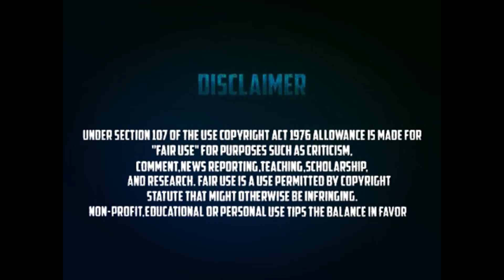ELLEN CRAFT The Woman Who Crafted Her ESCAPE To FREEDOM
References
Samuels, E. (2006). “A complication of complaints”: untangling disability, race, and gender in William and Ellen Craft’s Running A Thousand Miles for Freedom. MELUS, 31(3), 15.

McCaskill, B. (1994). “Yours very truly”: Ellen Craft - the fugitive as text and artifact. African American Review, 28(4), 509.

💰SUPPORT
(Secure & safe one-time user friendly method!)

***Useful Links***
Useful Links:
1. Columbus' Book of Prophesies (proof Columbus came to America to seize Jerusalem)
2. Dum Diversas "Doctrine of Discovery" Papal Bull 1452
3. 1828 Webster Dictionary Definition of Ame'rican (Copper-Colored)
4. Ancient Map "Hyborian War"
5. Virginia House of Delegates "Henry Brown"
6. "Menasseh Ben Israel and His World" -- PDF
7. Behold a Pale Horse PDF
8. Real History WW | Ancient Americas and Egypt Database
9."THE AMERICAN NATIONS; OR, Outlines of A National History; OF NORTH AND SOUTH AMERICA "-- PDF
10. Who are the Anasazi?
11. Cuzco, Peru, Navel of the Earth

Unauthorized History features Little Known Black History Facts, Insight Into Relatively Unknown Laws Affecting Minorities, Positive Black News Reports, Commentary On Issues Affecting the Black Community and so much more! Every video is written, produced, and edited by the Official Conscious Dude. The results are the best information on Black History to be found on YouTube.